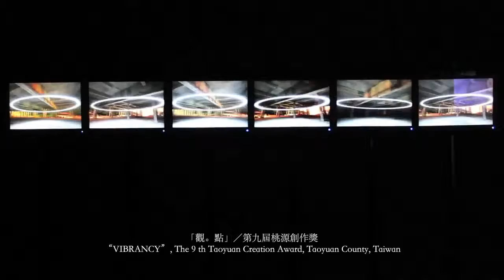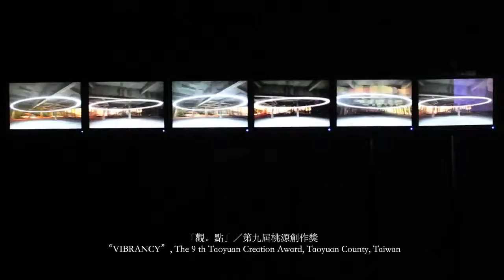空屋 Vacant Room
丁建中

年代：2010
尺寸：０１'０５＂
材質：錄像

Vacant Room
Year: 2010
Duration: 01'05"
Medium: Digital Audio-Visual
Jiam-Tong Hotel , Beitou Dist , Taipei